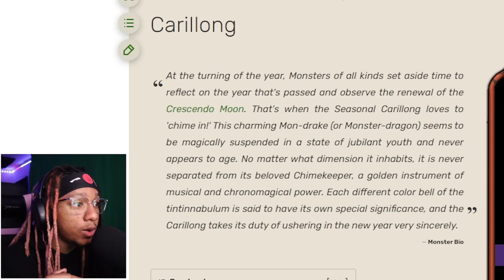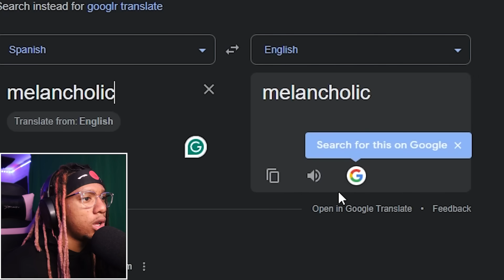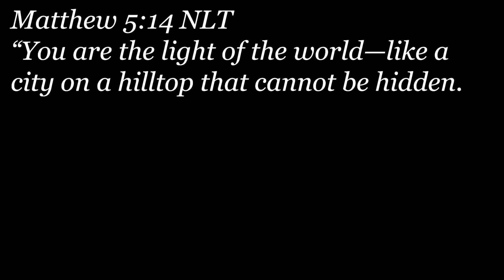MY SINGING MONSTERS CRESCENDO MOON UPDATE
Today in my singing monsters we react to the dipsters and the carrilong on the magical sanctum. Also i went back to nitebear and read his description.